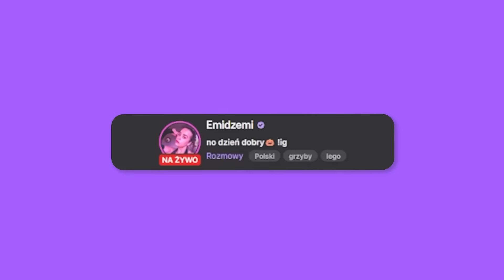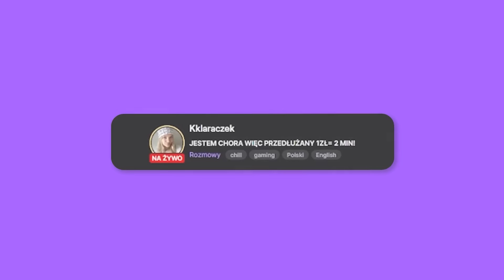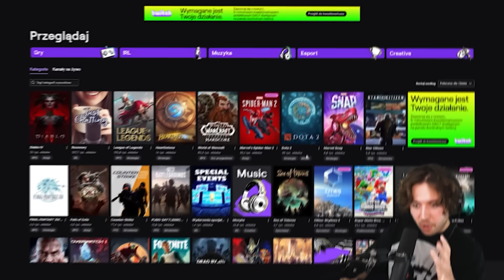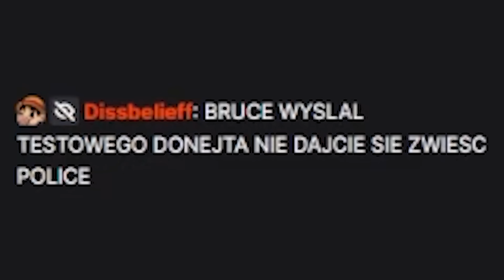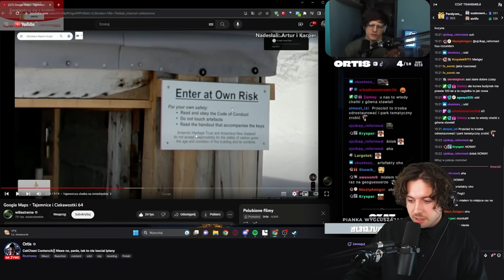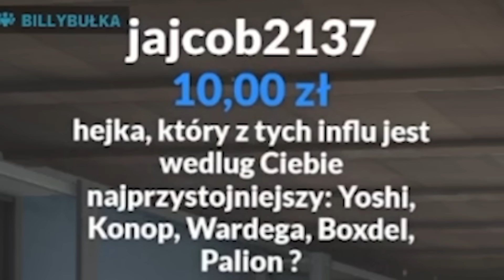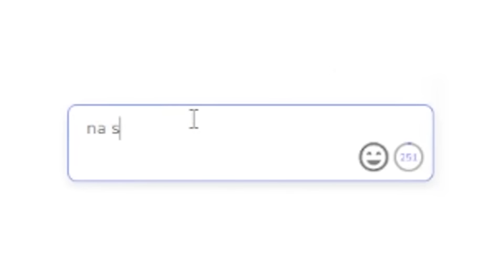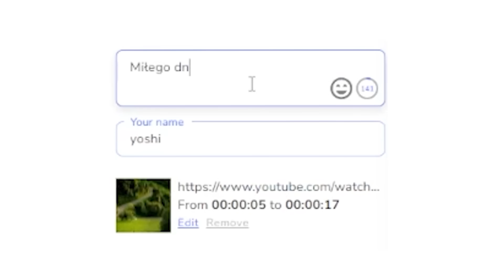Donejtuje Streamerki, Zadając Im Dziwne Pytania...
Zadałem Ciężkie Pytania Streamerkom, Wysyłając Im Donejty...

0:00 Mocny Wstępniak
0:19 Donate 2000 ZŁ?
1:30 Powiedz to samo = Donate
4:10 Spięcie Streamerów
6:40 Z skąd mam hajs na donate?
7:48 Konopsky czy Wardęga?
12:22 co tu sie stało
15:00 Strasze Strimerke